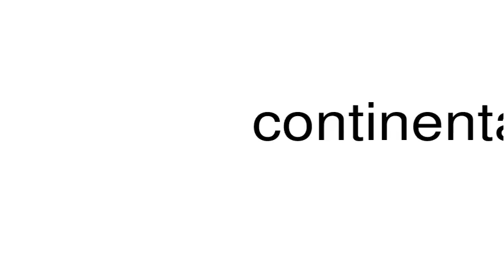How to pronounce continentalairlinesconfirmation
This is a satire channel. This is a satire channel. How to pronounce the word continentalairlinesconfirmation.